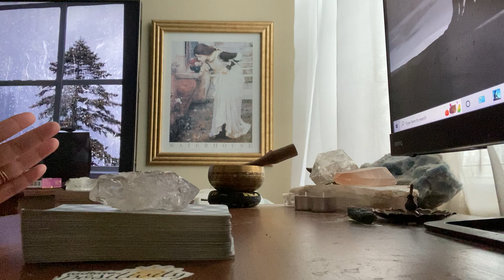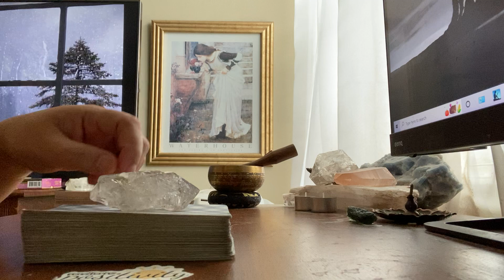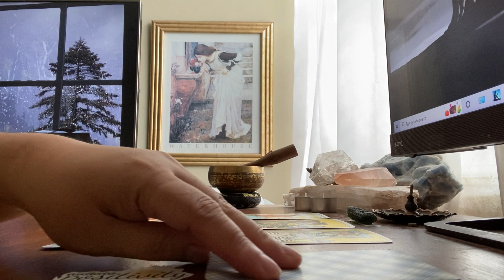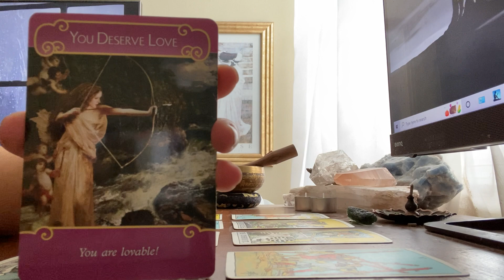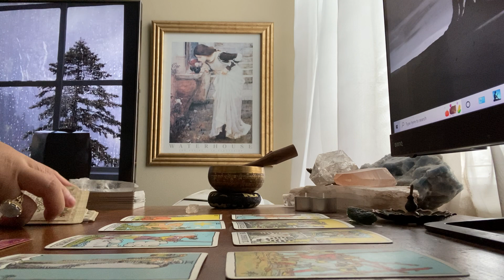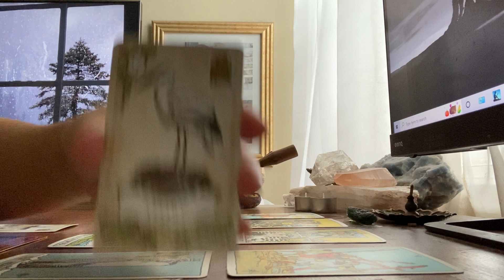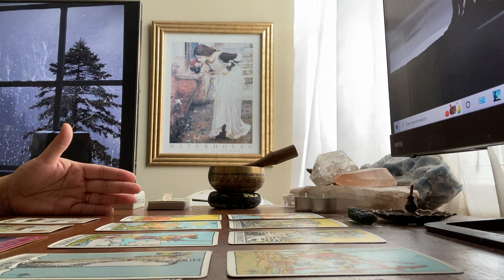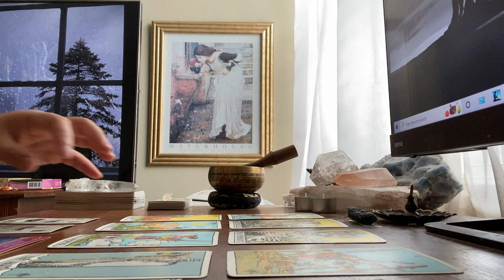Scorpio ♏ | Know When It's Time To Move On. 🦅 | November 10, 2022 | Love Tarot Reading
🎨CREATOR/ARTIST:
"Learn from everything, see everything, and above all, feel everything! Find eyes within, look for the door into the unknown country."
Pamela Colman Smith, Rider Waite Smith Tarot

🎴DECKS USED IN THIS READING:
Deck 1: Vintage Rider Waite Smith Tarot
Deck 2: Romance Angels Oracle
Deck 3: Old Style Lenormand Cards

🃏MY DECK COLLECTION:

TAROT
1) Vintage Rider Waite Smith (1971)
2) Light Seers (1st Edition)
3) Bonestone and Earthflesh (1st Edition)
4) Lonely Dreamer (1st Edition)
5) Darkness of Light (3rd Edition)
6) Haindl (1st Edition)
7 Celestial (1st Edition)
8) Light Visions (4th Edition)
9) Bianco Nero (1st Edition)
10) Ephemere (1st Edition) (05/23)

ORACLE
1) Romance Angels (1st Edition)
2) Love Story (1st Edition)
3) Archangel Michael (1st Edition)
4) Oracle of Echoes (1st Edition)
5) Connected and Free (2nd Edition)
6) Radiant Crystal Cards (1st Edition)
7) Uncover Your Past Lives (1st Edition)
8) Flowers of the Night (1st Edition)
9) Angels and Ancestors (1st Edition)
10) Sacred Destiny (1st Edition)
11) Sexual Magic (1st Edition)
12) Wisdom of the Oracle (1st Edition)
13) Fin de Siècle Kipper (1st Edition)
14) Old Style Lenormand (1st Edition)